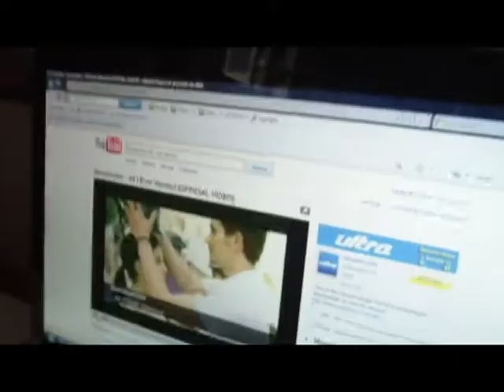All I Ever Wanted - Basshunter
just catchin up